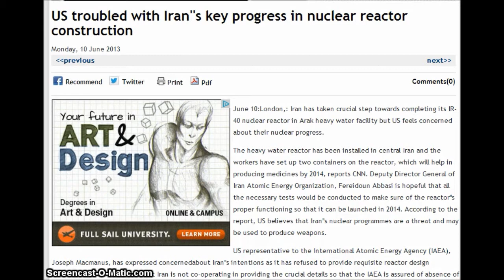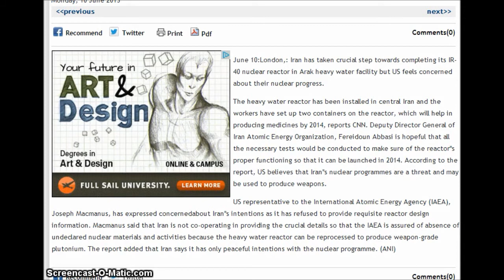US troubled with Iran''s key progress in nuclear reactor construction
Show your support, Just $1. is all it takes.